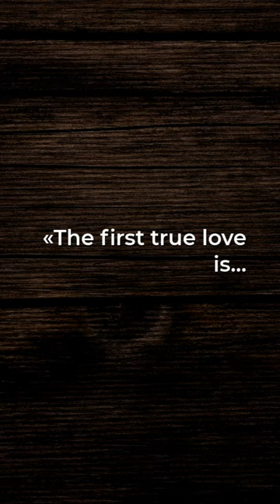The Ultimate Love Revelation: Why Your First Love Holds the Key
The first true love is always the last one. | Andrzej Majewski